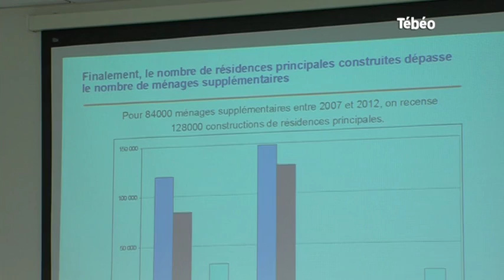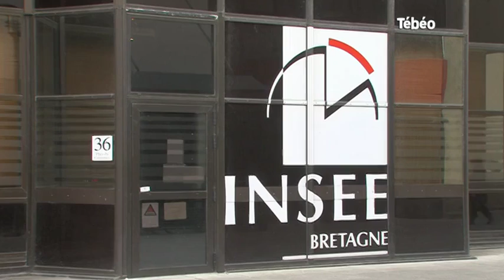Bretagne : Plus d'habitants mais moins de logements neufs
Sites webs/blogs, copiez cette vidéo avec le bouton "Intégrer" !
Selon l'étude menée par l'Insee (Institut national de la statistique et des études économiques) de Bretagne, le nombre d'habitants augmente de façon exponentielle par rapport au nombre de logements neufs. Pour exploitation TV, droits réservés, nous contacter